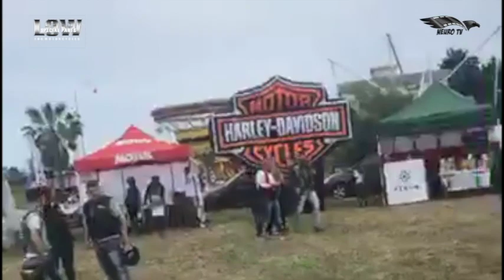Sud Sibari Custom Show #4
La cittadina calabrese di Sibari alla  4' edizione con un alto livello di motociclette e costruzioni.Ospite d'onore l'amico Jerry Caronte presentato da Angelo Low Calliendo.
Presenti molti esponenti di club motociclistici.